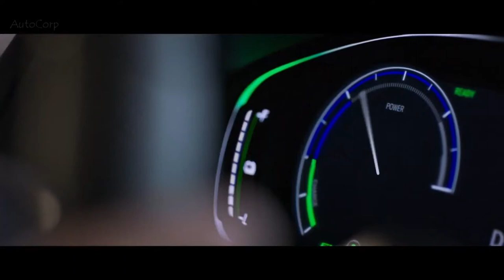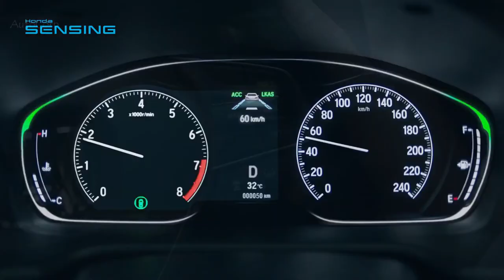New:Honda Accord Hybrid : NEW Plug in Hybrid System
In the Accord Hybrid, Honda utilizes a unique two-motor hybrid system that produces a combined total of 212 horsepower and 232 lb.-ft. of electric motor torque. You can choose between three driving modes: EV Drive mode allows you to drive solely with the electric motor, Engine Drive utilizes the gas motor, while Hybrid Drive continually uses both to maximize power and efficiency as is necessary.

Accord Hybrid's cabin is comfortable and roomy, featuring easy-to-use tech. We named this Honda a finalist for our 2020 Best Hybrid or Electric Car for Families because of its solid combination of cargo and passenger space, safety and reliability ratings, positive reviews from automotive journalists, and available family-friendly features.

Fuel Economy is average of 48 mpg that's essentially the best thing you can get in a full-size family car without even trying.

The Accord Hybrid suffers no compromises in terms of trunk or rear seat space. You’ll easily get more than 40 mpg without making any extra effort. With its 12.5-gallon gas tank (the regular Accord has a 14.8-gallon tank) you’ll go almost 500 miles before needing to fuel up. And when you do, the bill won’t be as high.

If you want to improve on my fuel economy average, use the car’s Econ and EV modes with every chance you get, go light on the accelerator pedal, and drive mainly in traffic. Greater efficiency is yours with a little extra effort.